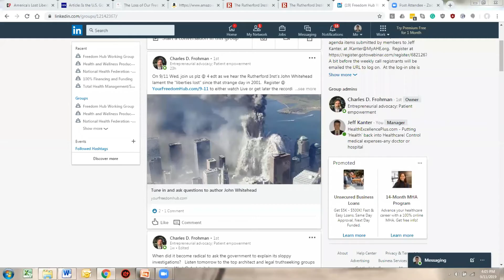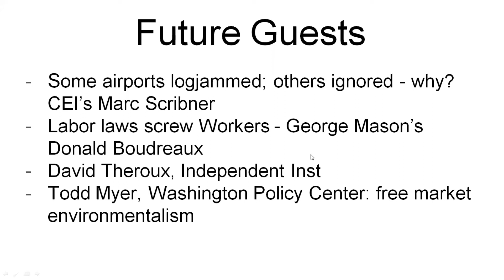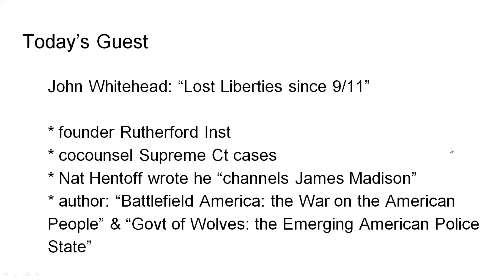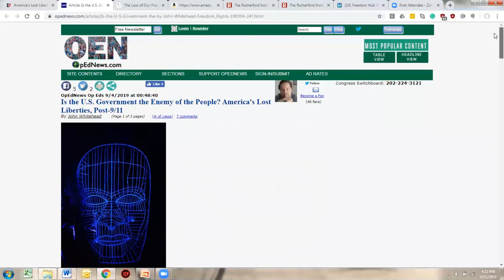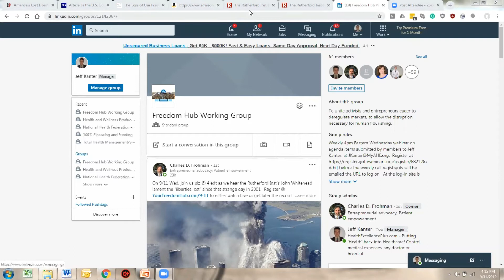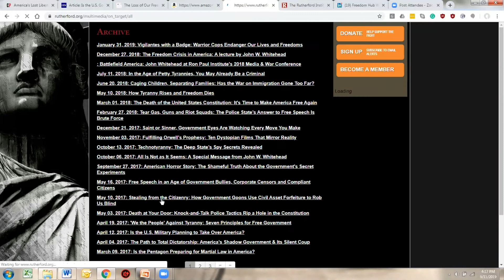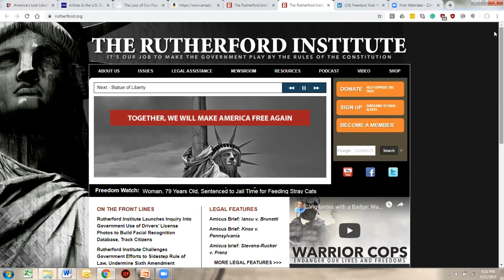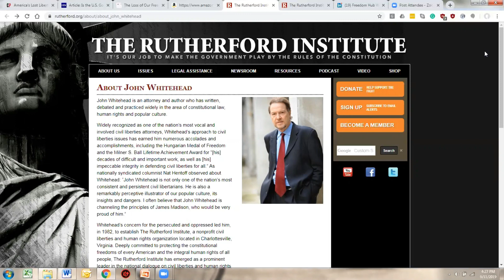FHWG - John Whitehead Rutherford Institute - Liberties Lost Since 9-11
We hear how much liberty the government has taken from citizens since 9-11 - and whether these actions made us better off. With polls always showing continued skepticism of the government’s explanations of what really happened on 9/11, we need more Americans concerned about our loss of liberties since then!